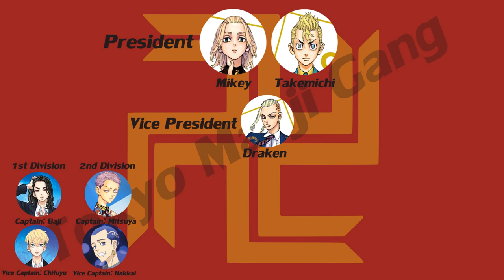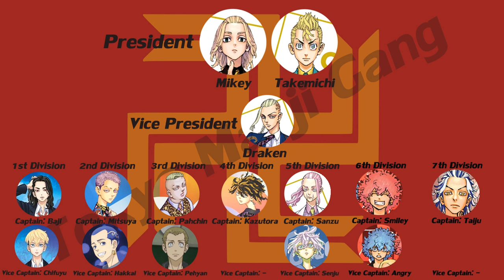(สรุปตัวเต็ม)ตอนที่ 277 คืนชีพแก๊งโตเกียว มันจิไค - โตเกียว รีเวนเจอร์ส(Tokyo Revengers)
*มีเนื้อหาสปอยเนื้อเรื่องโตเกียว รีเวนเจอร์ส (มังงะ)

โตเกียว รีเวนเจอร์ส ยอดนักเลงกับการย้อนเวลา
โตเกียว รีเวนเจอร์ส เป็นซีรีส์มังงะญี่ปุ่น เขียนเรื่องและวาดภาพโดยเคน วากูอิ(Ken Wakui) ตีพิมพ์ในนิตยสาร Weekly Shōnen Magazine ของสำนักพิมโคดันชะตั้งแต่เดือนมีนาคม พ.ศ. 2560 ได้รับการดัดแปลงเป็นซีรีส์อนิเมะโดยสตูดิโอ Liden Films เริ่มออกอากาศเมื่อวันที่ 11 เมษายน พ.ศ. 2564

ผิดพลาดตรงไหนขออภัย ณ ที่นี้ด้วยครับ